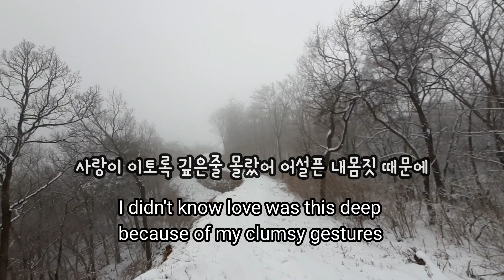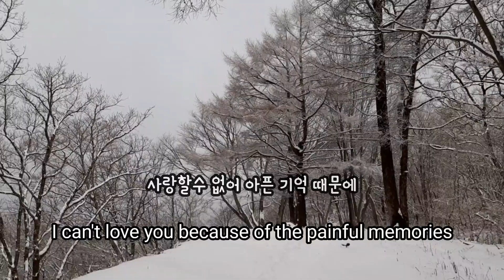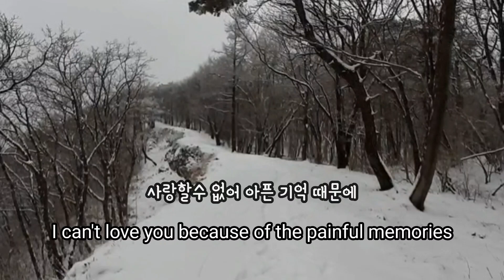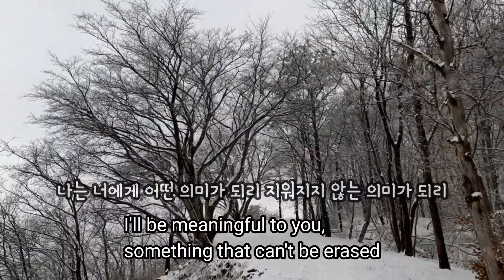[cover]박강성 ParkKangsung 장난감병정 toysoldiers